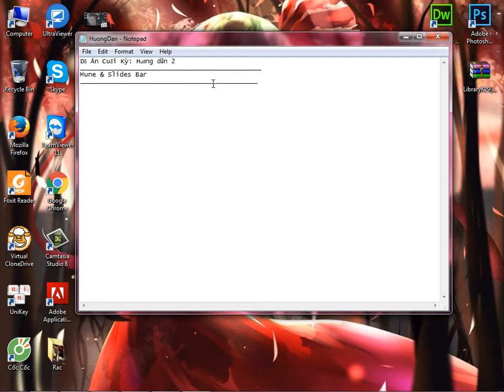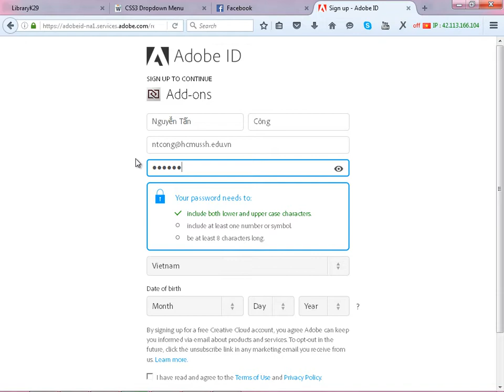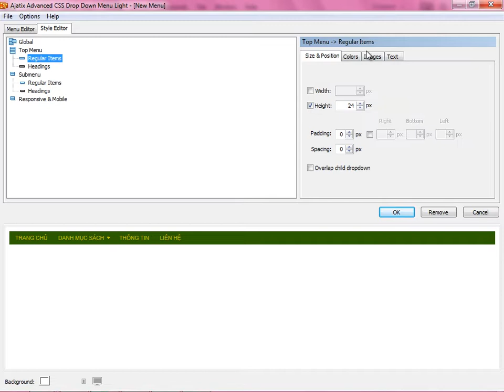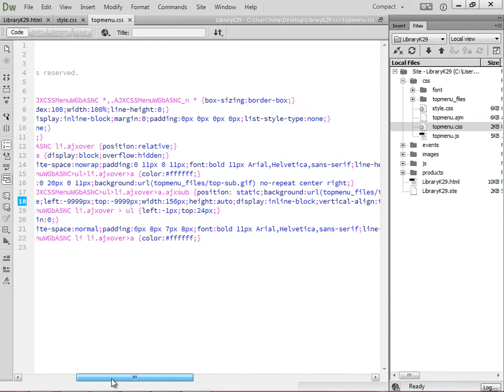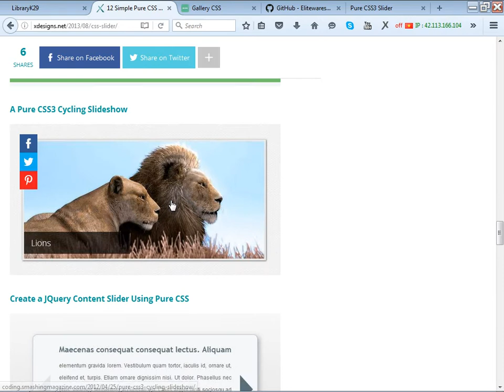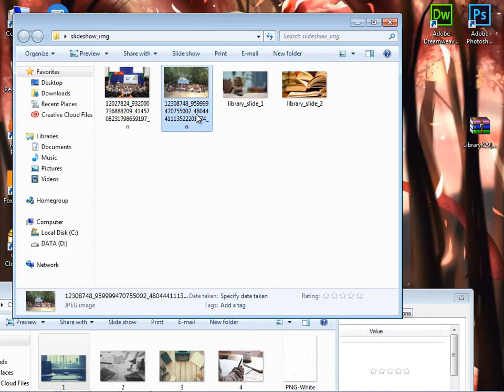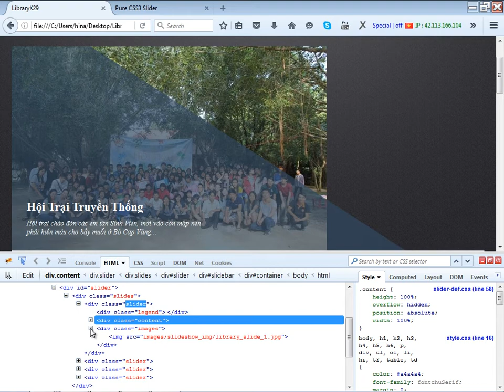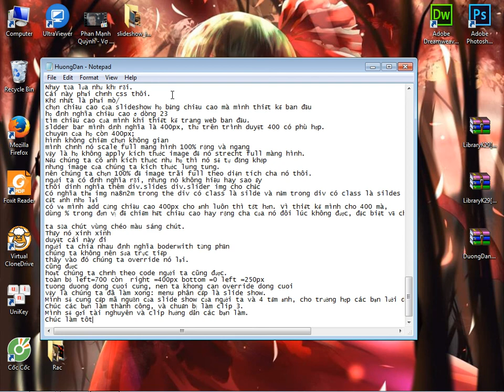[Thiết Kế Web Căn Bản-Đồ Án] Hướng Dẫn 2: Tạo Menu Phân Cấp Và Slide Show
Hướng Dẫn 2: Tạo Menu Phân Cấp Và Slide Show.